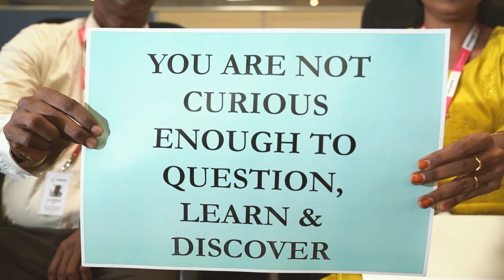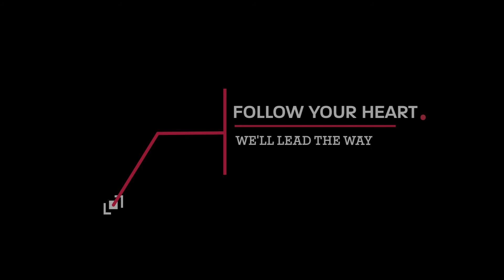We are Hiring | Do not Apply.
We are Hiring, But Do not apply if you agree with any of the statements made.